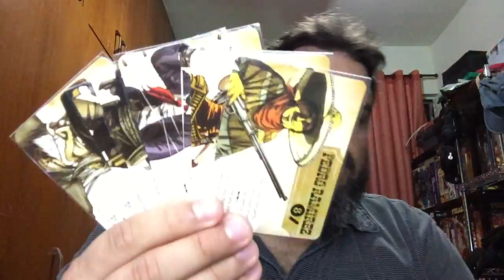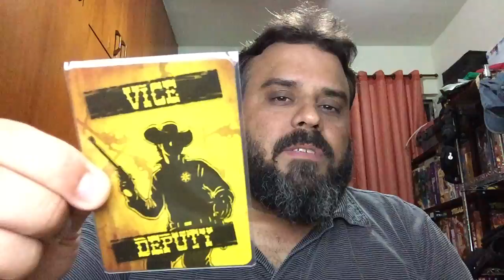After Match - Bang! Dice Game - EP51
Sobreviva a esse intenso tiroteio no Velho Oeste!! Bang! Dice game!!